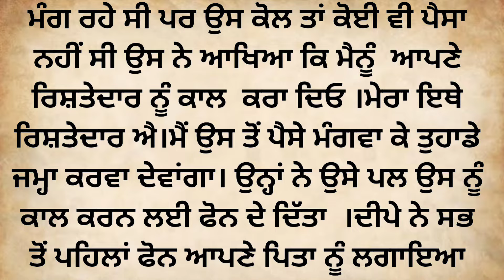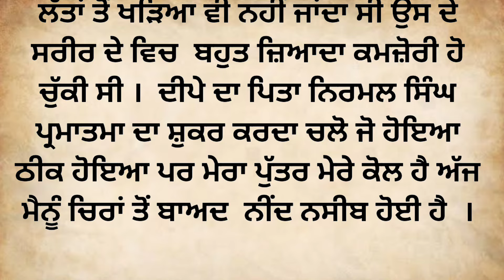ਨੀਂਦ ਗੁੰਮ | Storytime | Punjabi story | ਪੰਜਾਬੀ ਕਹਾਣੀ | Moral kahaniyan | ‎@Punjabistorymail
ਪੰਜਾਬੀ ਕਹਾਣੀ
ਪੰਜਾਬੀ ਸ਼ਟੋਰੀ
ਪੰਜਾਬੀ ਕਹਾਣੀਆ
ਪੰਜਾਬੀ ਸਾਹਿਤ
ਪੰਜਾਬੀ ਲਿਟਰੇਚਰ
ਪ੍ਰੇਰਨਾਦਾਇਕ ਕਹਾਣੀਆ
ਸਭਿਆਚਾਰਕ ਕਹਾਣੀਆਂ
Punjabi story
Punjabi kahaniyan
Punjabi kahani
Punjabi kahaniya
Punjabi stories website
Punjabi stories
lessonable story
family story
social story
trending punjabi story
punjabi storytelling
New punjabi stories
sadabahar kahaniyan
punjabi kahani
punjabi kahaniyan
online punjabi stories
storyteller
bedtime stories
viral story
story time
story telling
audible stories

punjabi kahani
punjabi best kahani